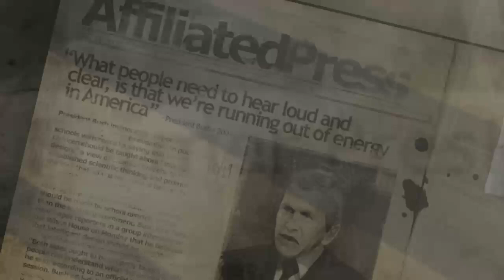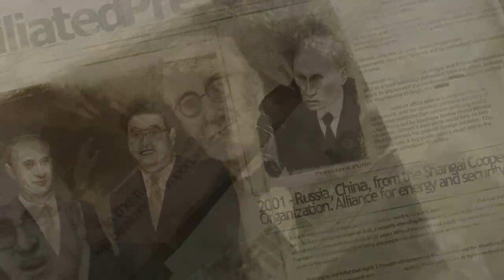FRONTLINES: FUEL OF WAR Gameplay Español Parte 1 Xbox One S | Cae la noche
Frontlines: Fuel of War Gameplay Español Walktrough Xbox One S (Dificultad Veterano)

FECHA DE LANZAMIENTO: 27 FEB 2008
DESARROLLADOR: Kaos Studios
EDITOR: THQ Nordic

Frontlines™: Fuel of War™ es un shooter en primera persona ubicado en un mundo totalmente abierto y ambientado en los frentes de batalla del mañana. En un mundo destruido por una crisis energética global, el deterioro del medio ambiente y la depresión económica, los jugadores asumen el papel de un soldado de élite del Ejército de la Coalición Occidental en un enfrentamiento épico contra la Alianza de la Estrella Roja por el control de la última reserva mundial de petróleo. Frontlines: Fuel of War combina un sistema de juego cinemático y no lineal con potencia de fuego de nueva generación y un revolucionario Frontline Combat System™ para ofrecer el shooter más emocionante e intenso conocido hasta la fecha.